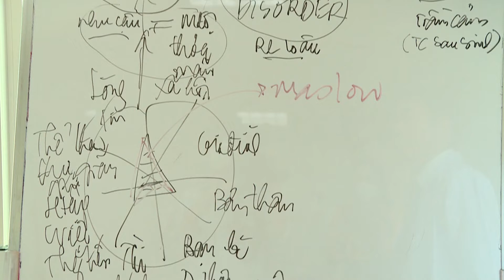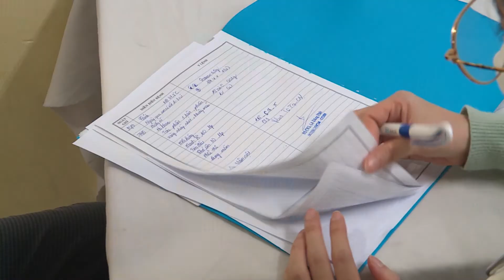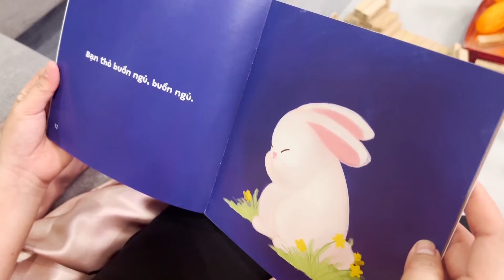Phần 2 - Gia tăng tình trạng mẹ trầm cảm sau sinh vì con quấy khóc đêm - Chuyện trưa 12h HTV7